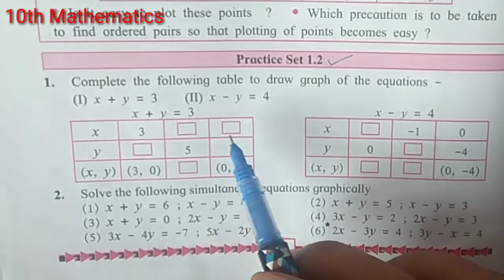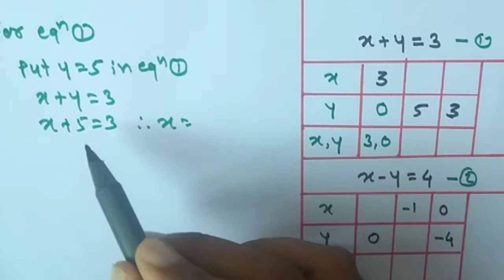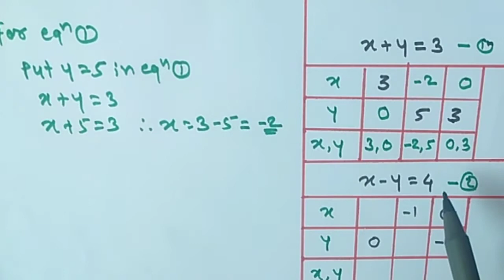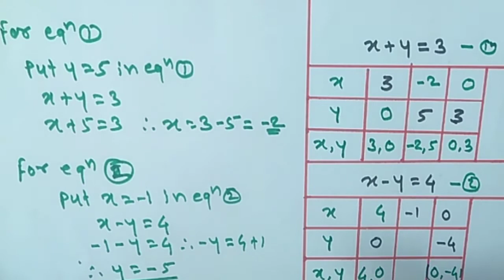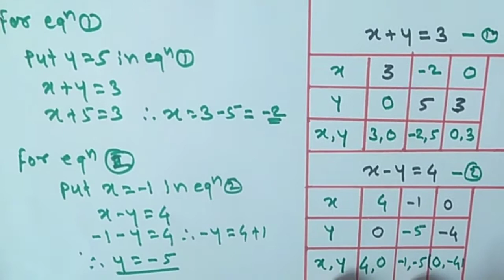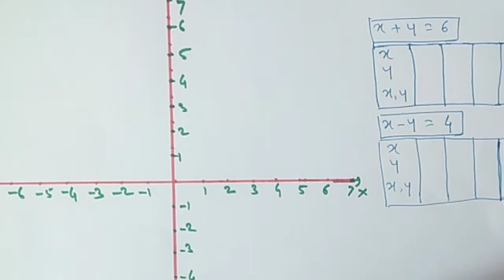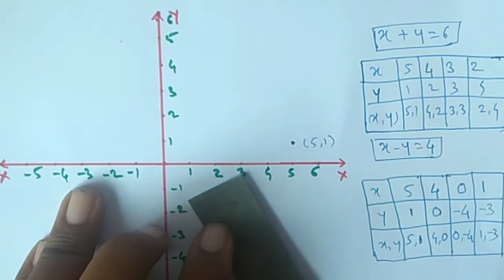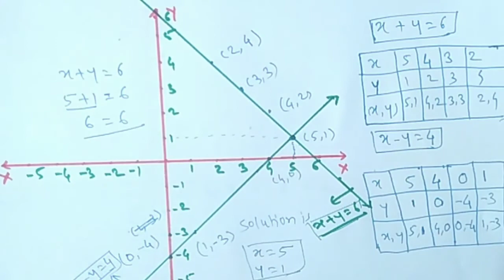10th mathematics (part 01)| Practice set 1.2| MH state board| Brilliance math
10th class math, Practice set 1.2
solution of simultaneous equations by graphically method